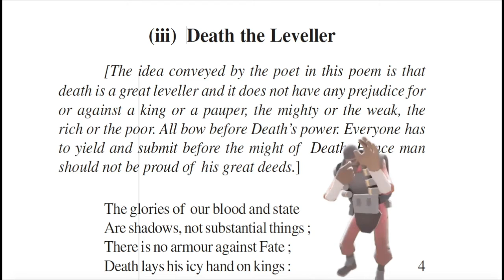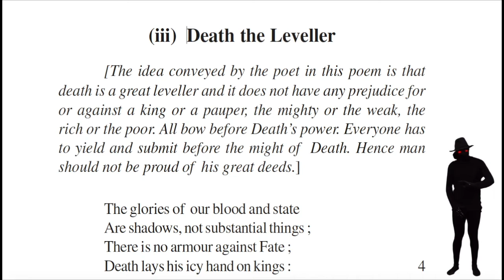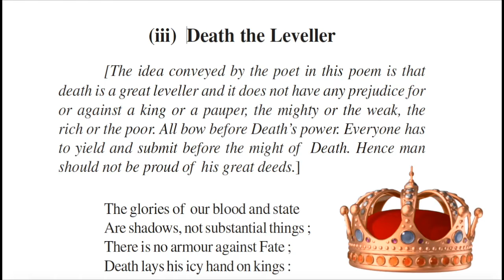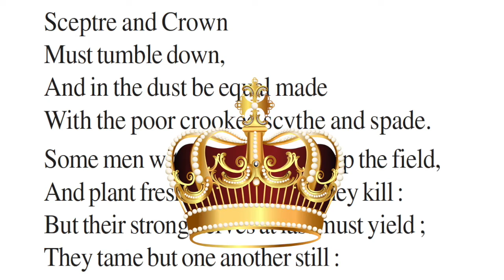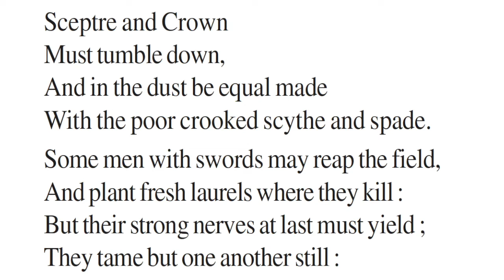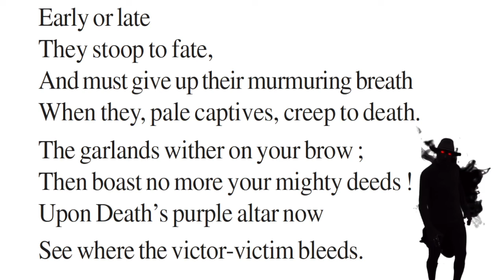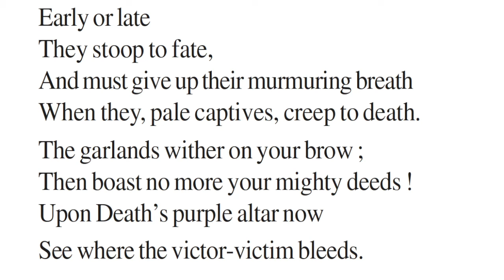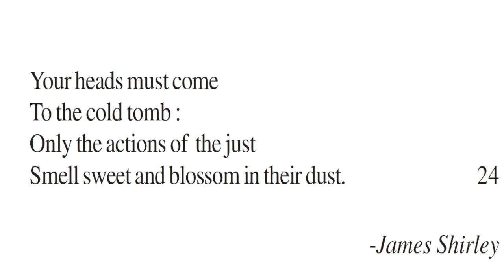Death the Leveller Poem Class 10 English PSEB | Death the Leveller poem with full explanation